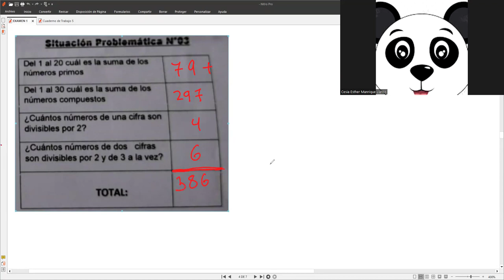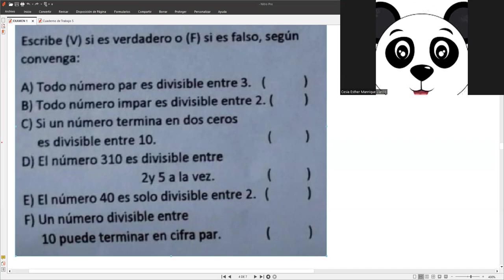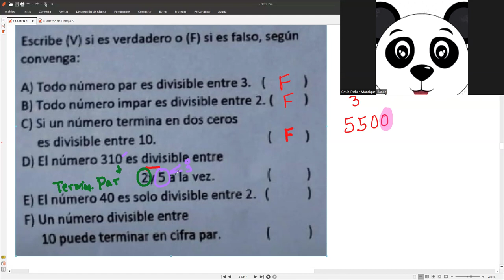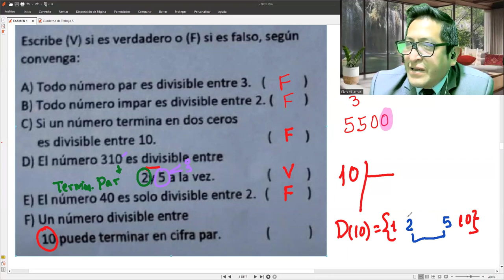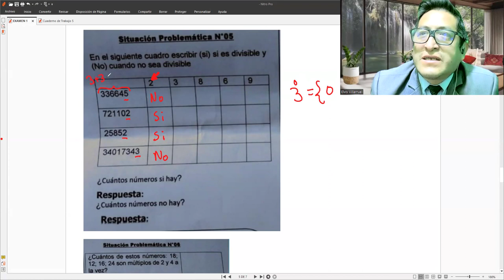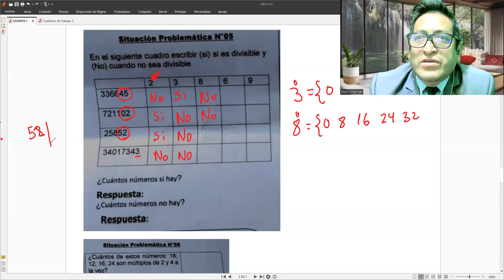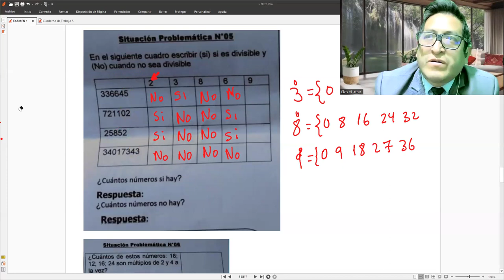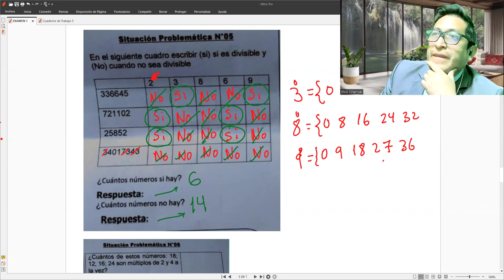6to repaso de divisores y múltiplos VIDEO 2